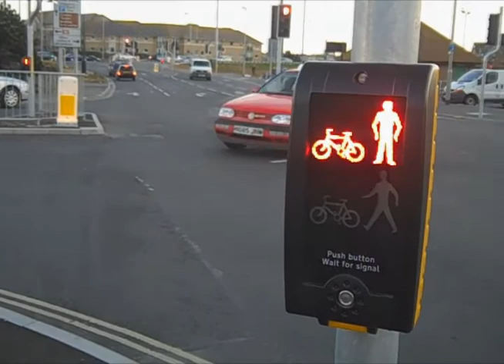Broken Love Song (Original) - Matt Russell & Wesley Tetzner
An original song by us.
Music and Lyrics copyright Matthew Russell and Wesley Tetzner 2012 ©

Lyrics:

Out there alone in the city tonight
A girl sits wanting to give up the fight
Life's gave her nothing that time won't take away

She works the night shift in the darkest bars
I used to know her, my hearts still scarred
I tried everything but time took her away

As she lies down to sleep at night
She feels so alone
I wonder what her life is like
With nothing to call her own

I want to rescue her tonight
I want to set her world alight
I want to run away with her, into the night
So I sing this broken love song

Another sunrise, another day
To her the blue skies, seem so grey
Life's left her broken; now she can't break away